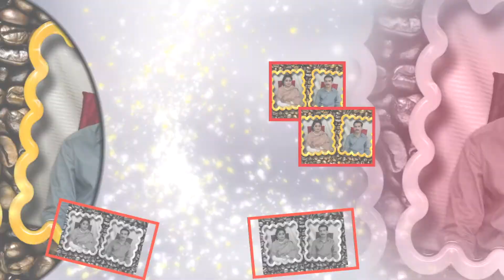Sajid Hazara Best Mahiye 2021 By AZIZ TV 03015999909